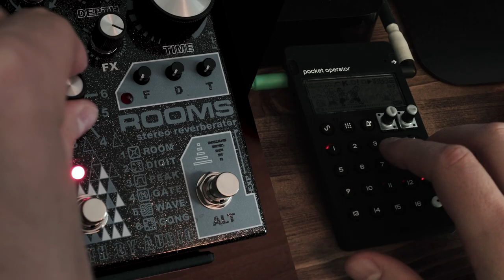CALCULATOR MUSIC / CASIO VL-TONE / PO-33! / JU-06A / DEATH BY AUDIO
SPEL PUER.
Sister found her old calculator from the 80s so I made a quick bop. JU-06A is running through Echo dream 2, PO-33! is running through Rooms, Casio Tone is just doing its thing while Keystep Pro is on sequencing duties.

Follow Please? K. TY!

Hear 1201770 music on all platforms!